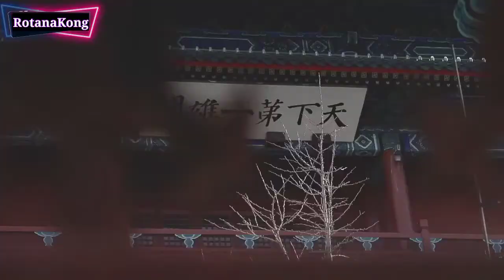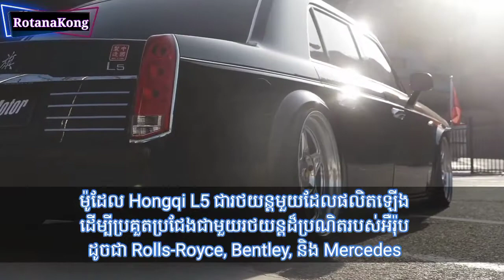កំពូលរថយន្ដដល់ប្រណិតរបស់ចិន Honggi L5 Review / Rotana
រថយន្ត Hongqi របស់ប្រទេសចិនជាដៃគូរប្រគួតប្រជែង Rolls-Royce មានតម្លៃជិត ៨០ ម៉ឺនដុល្លារ

សូមអព្យាស្រ័យបើយើងខ្ញុំបកស្រាយទៅមានកាខុសឆ្គងត្រង់ចំណុចណាមួយផ្សេងៗ...